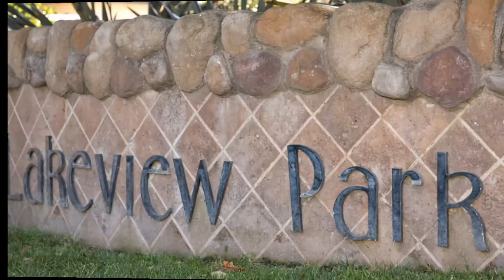1303 Cambridge Ct - San Marcos